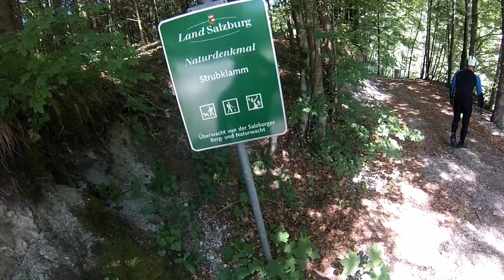Canyoning Strubklamm 2014 GoPro HERO 3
Austria Trip Akt 2